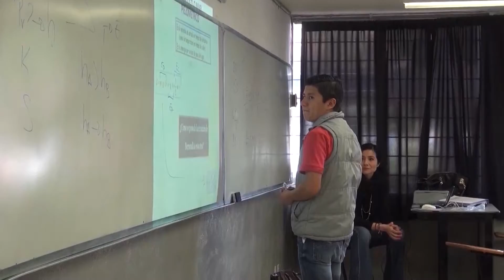Regreso a clases en representa un riesgo para la salud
"No puede el presidente de la república obligarnos a dar clases presenciales porque serían responsables de todo lo que sucediera en el sector educativo"; Sindicatos de la educación pertenecientes al frente amplio en defensa del salario consideran que el regreso a clases presenciales en un corto plazo es riesgoso para la salud.